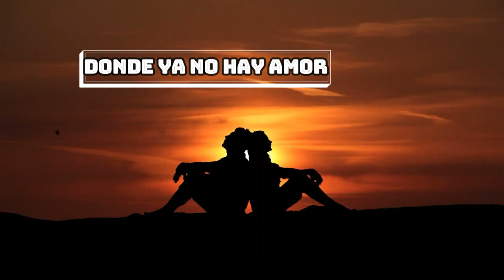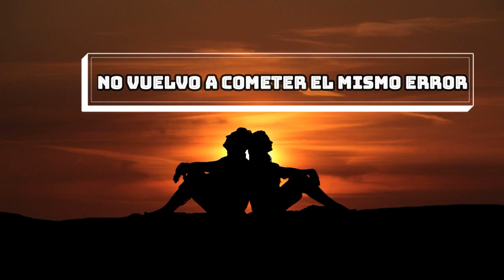Oficial/Video/Tendencia tendencias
Oficial/Video/Tendencia